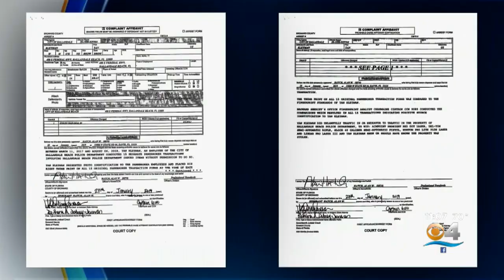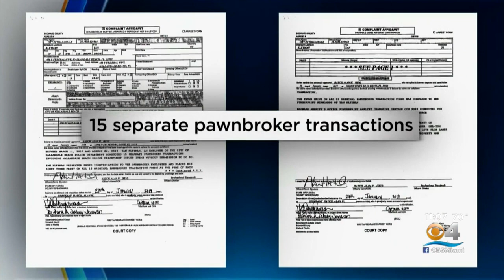Hallandale Police Officer Accused Of Pawning Department-Issued Equipment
A disgraced Hallandale Beach police officer accused of dealing in stolen property bonded out of jail Friday night.